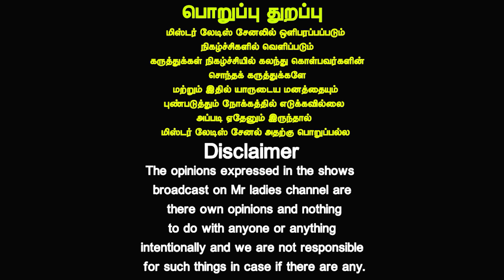இந்த பழம் உடம்பை இரும்பு மாதிரி ஆக்கும் | Heart Strengthening Foods | Dr.Nithya | Mr Ladies